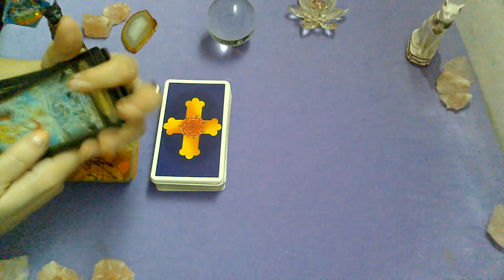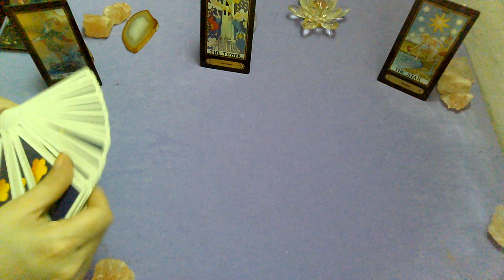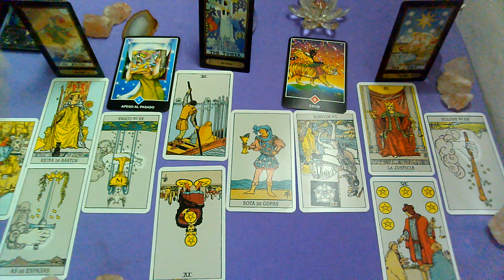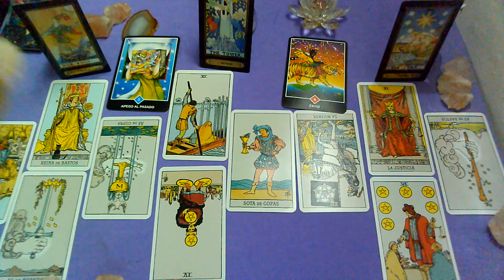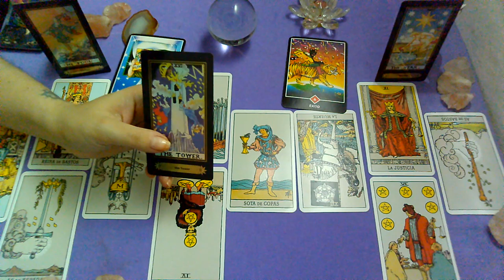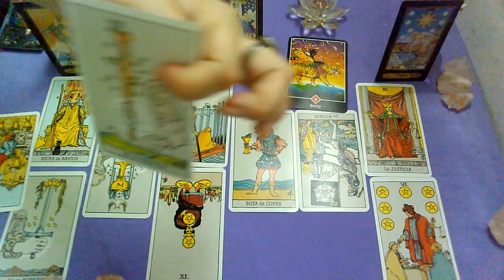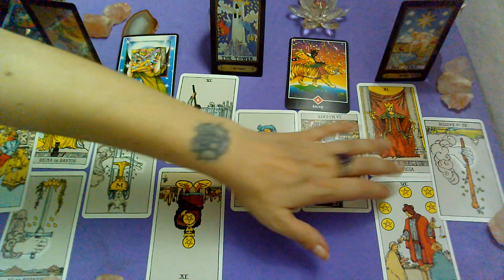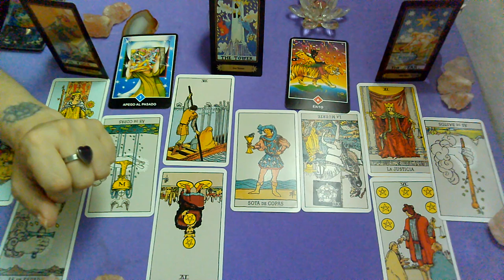*CANCER*♋"EX PAREJA" Que siente?Que piensa?Que hará al respecto?"FEBRERO 2020"(1ra Quincena)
Lectura Intuitiva de EX PAREJA para el signo de CANCER,sol, luna y ascendente para la 1RA Quincena de FEBRERO 2020.